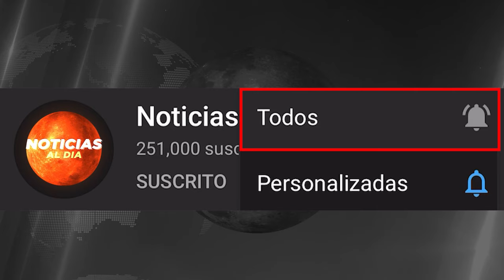TERCERA GU3RRA MUNDIAL HOY 7 DE MARZO 2024, ULTIMA HORA NOTICIAS 07 DE MARZO 2024 SEGUROS HOY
NOTICIAS de hoy del diario montañés hoy 07 DeMARZO2028  NOTICIAS de VENEZUELA hoy 07 de MARZO 2028, Noticias De Venezuela Hoy Última Hora 07 de MARZO 2028, venezuela Ultima hora 07 DE MARZO 2028,
NOTICIAS dia hoy 07 DeMARZO2028
NOTICIAS de hoy del diario manabita hoy 07 DeMARZO2028
NOTICIAS de VENEZUELA del dia hoy 07 DeMARZO2028
NOTICIAS De Hoy Del Diario Hoy 07 DeMARZO2028
hoy ultimas NOTICIAS Perú 07 DeMARZODEL 2028
hoy ultimas NOTICIAS de México 07 DeMARZODEL 2028
ultimas NOTICIA argentina hoy 07 DeMARZODEL 2028
ultimas noticias hoy 07 DeMARZODEL 2028
Ultimas NOTICIAS italia hoy 07 DeMARZODEL 2028
hoy NOTICIAS de hoy en VENEZUELA 07 DeMARZO2028
gustavo pertro
Rodolfo hernandez

Noticias de venezuela hoy 07 MARZO2028, en vivo, ultimas noticias de hoy en venezuela 07 de MARZO,
NOTICIAS DE VENEZUELA HOY 07 DE MARZO2028,
NOTICIAS DE COLOMBIA HOY 07 DE MARZO2028,
NOTICIAS DE BOLIVIA HOY 07 DE MARZO2028,
NOTICIAS DE BRASIL HOY EN ESPAÑOL HOY 07 MARZO2028,
Noticias caracol en vivo 2028 hoy 07 de MARZO2028,
Noticias caracol en vivo y en directo hoy 07 de MARZO2028,
Noticias telemundo en vivo de hoy 07 de MARZO2028,
Noticias cnn en español en directo 07 de MARZO2028,

Noticias de estados unidos en inglés 07 de MARZO2028,
Noticias de ecuador hoy en vivo 07 de MARZO2028,
Noticias de peru hoy 07 de MARZO2028,
NOTICIAS DE MEXICO AMLO HOY 07 DE MARZO2028,
ULTIMAS NOTICIAS DE DONALD TRUMP 07 DE MARZO2028,
Noticias de argentina hoy 07 de MARZO2028,

hoy ultimas noticias de Venezuela 07 DE MARZODEL 2028,
hoy ultimas noticias 07 DE MARZODEL 2028,

noticias d dia hoy 07 DE MARZO2028,
MIÉRCOLES 07 DE MARZO2028, EN VIVO